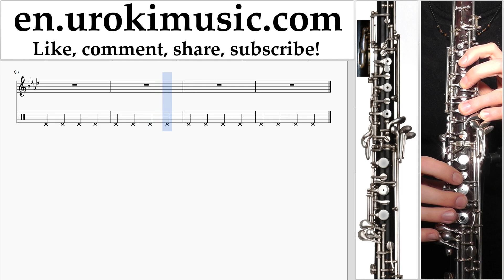Oboe lessons FROZEN - Let It Go Sheet Music Tutorial Part#2 um-352